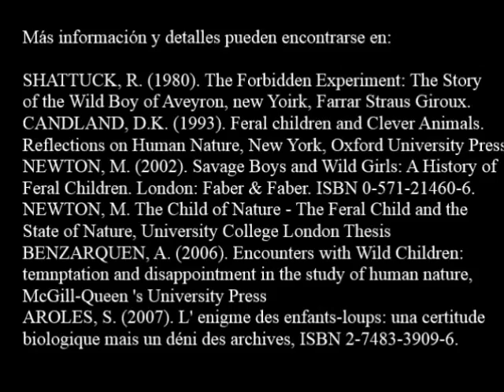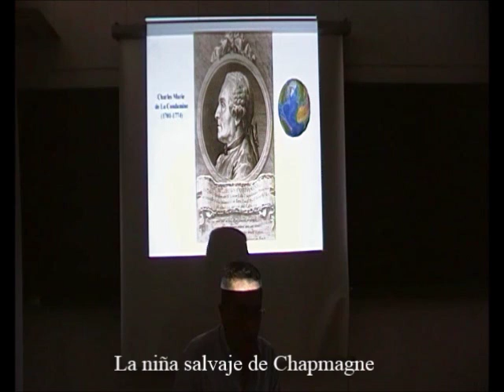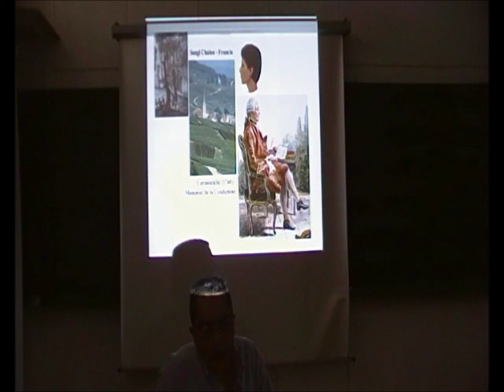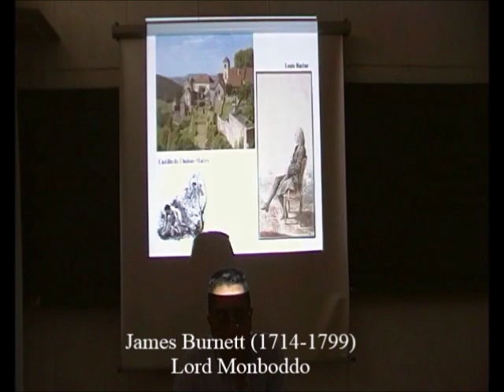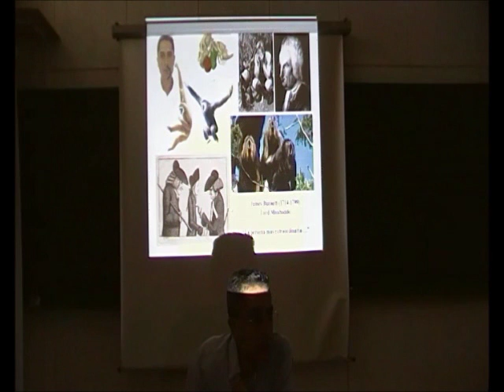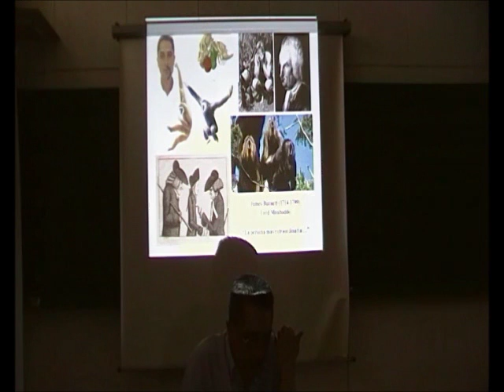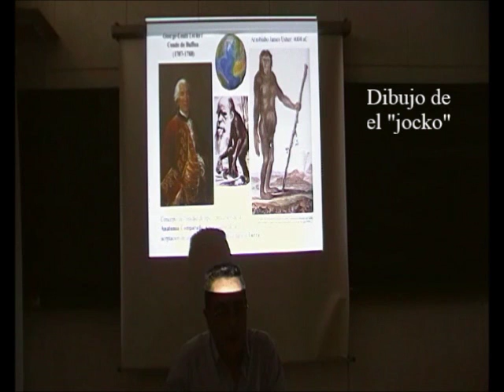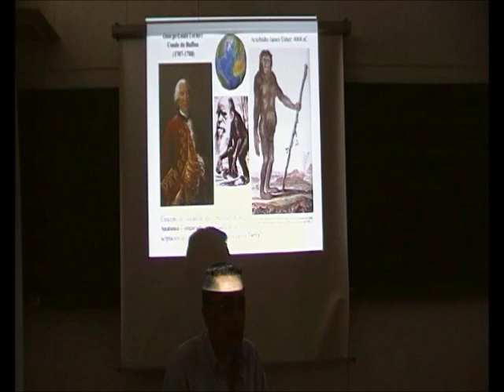Niños Salvajes 4/8 - Memmie Le Blanc - Prof. Manuel Lafarga